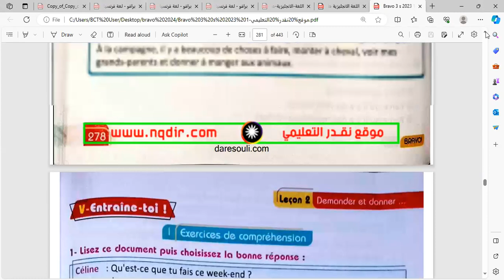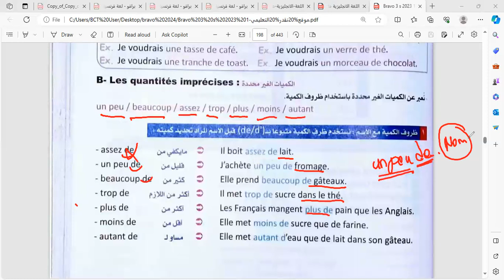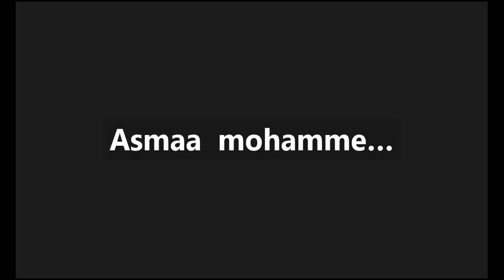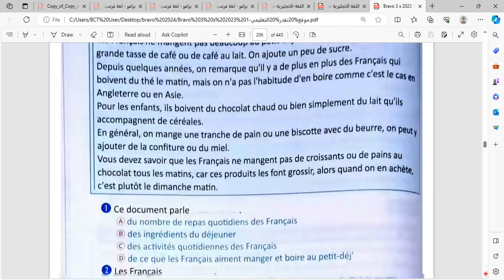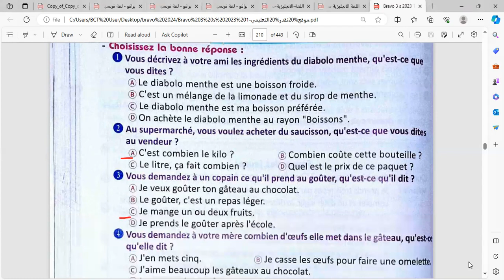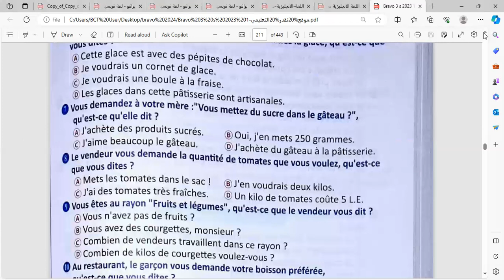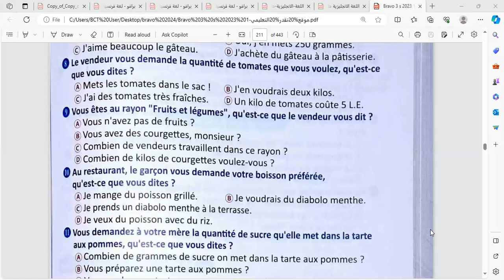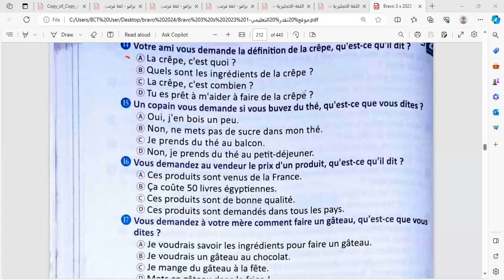حصه اللغه الفرنسيه (uinte2/lecon3) للصف الثالث الثانوي /مس سعاد